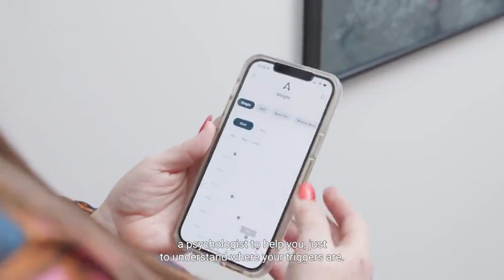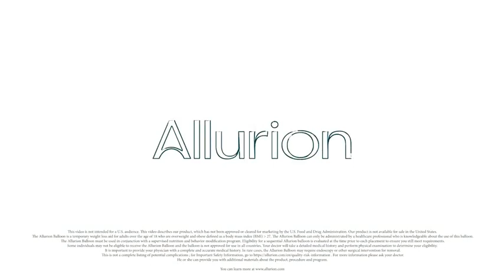Dot's Weight loss journey with Allurion Gastric Balloon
Watch Dot's Weight loss journey with Allurion Gastric Balloon